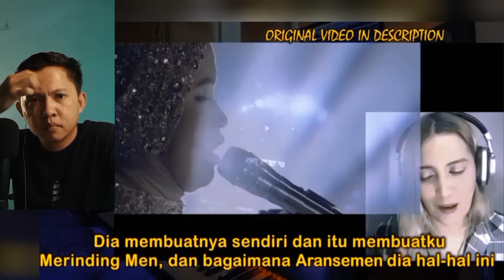REACT SUARA TINGGI PUTRI ARIANI MENGHIPNOTIS BONO U2 & PENYANYI LUAR NEGERI !!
REACT SUARA TINGGI PUTRI ARIANI MENGHIPNOTIS BONO U2 & PENYANYI LUAR NEGERI !! Sumber Dakwah Official

america's got talent terbaru, america's got talent terbaru 2022

bono u2 putri ariani